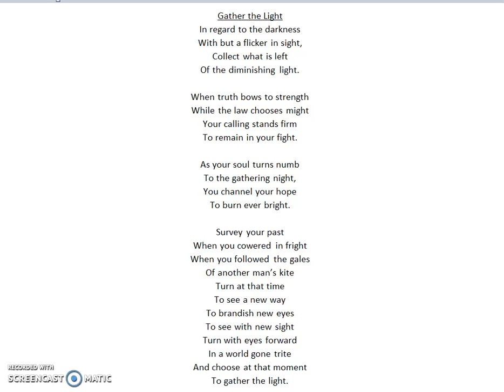Gather the Light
This poem was inspired by "Do Not Go Gentle Into That Good Night," by Dylan Thomas.